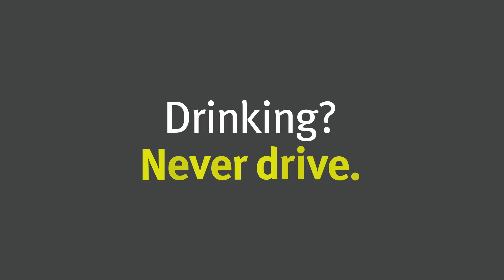Drink Driving Doesn't Add Up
Drinking then driving? You can’t guarantee a safe blood alcohol content. Even if you are only having one or two, never get behind the wheel.